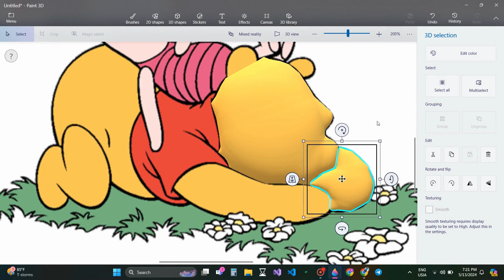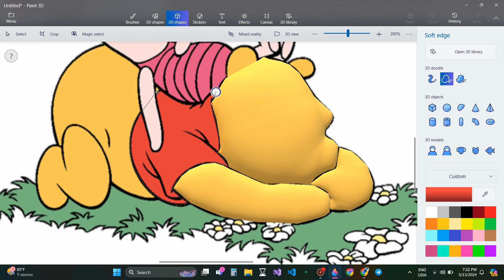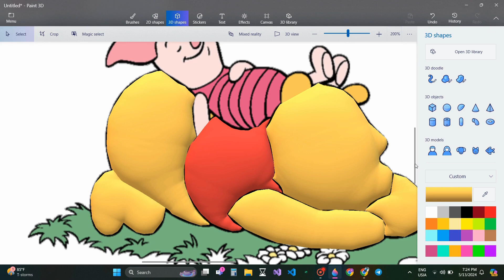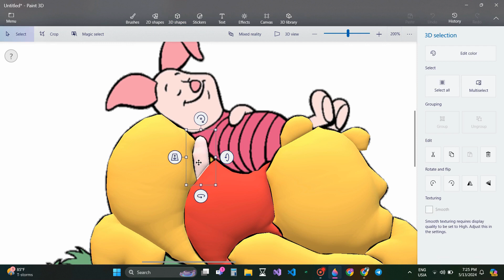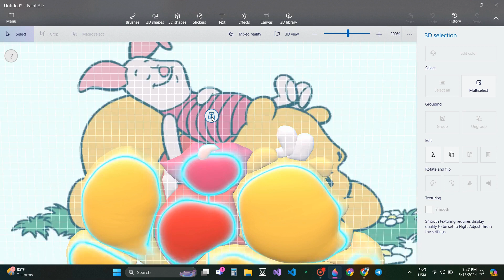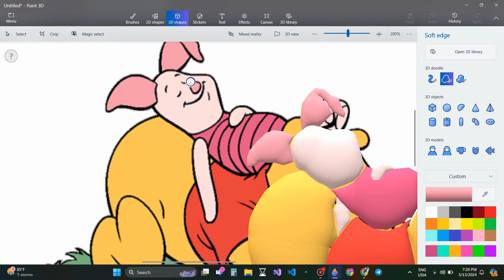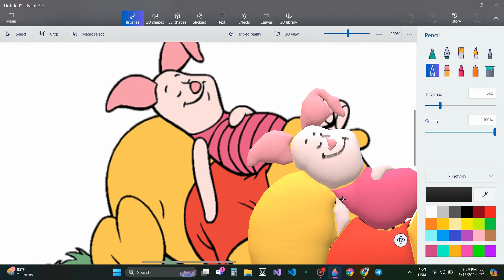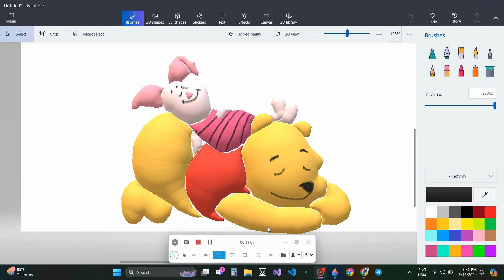Paint 3D Project 52: 'Winnie the Pooh and Piglet' Created by Trishanth Kumar